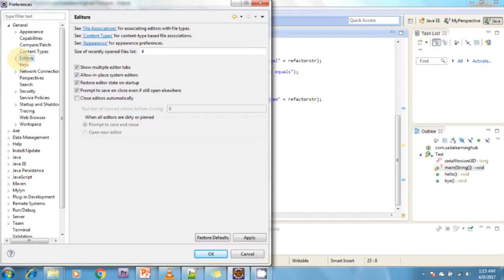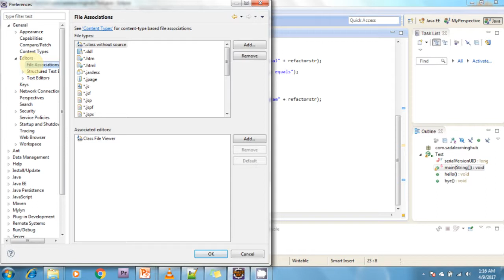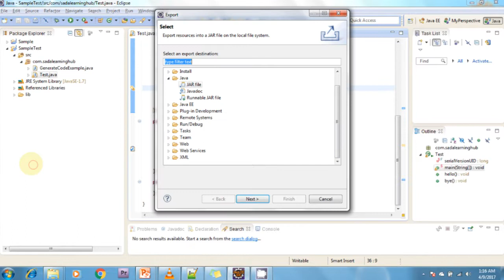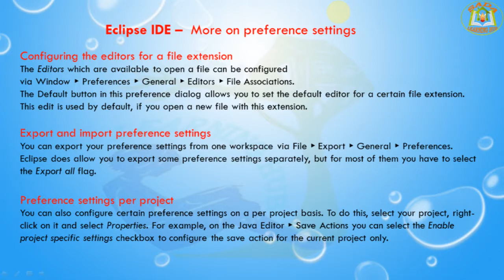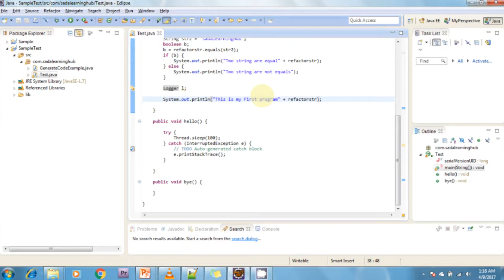Lesson - 21 : Eclipse IDE - More on preference settings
Configuring the editors for a file extension:
The Editors which are available to open a file can be configured via Window ▸ Preferences ▸ General ▸ Editors ▸ File Associations.
The Default button in this preference dialog allows you to set the default editor for a certain file extension. This edit is used by default, if you open a new file with this extension.

Export and import preference settings:
You can export your preference settings from one workspace via File ▸ Export ▸ General ▸ Preferences.
Eclipse does allow you to export some preference settings separately, but for most of them you have to select the Export all flag.

Preference settings per project:
You can also configure certain preference settings on a per project basis. To do this, select your project, right-click on it and select Properties. For example, on the Java Editor ▸ Save Actions you can select the Enable project specific settings checkbox to configure the save action for the current project only.